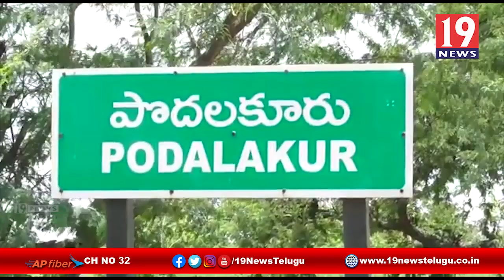కరోనా పునరావాస కేంద్రాలు మెరుగ్గా ఉన్నాయి-ఆర్డీవో-నెల్లూరు జిల్లా పొదలకూరు